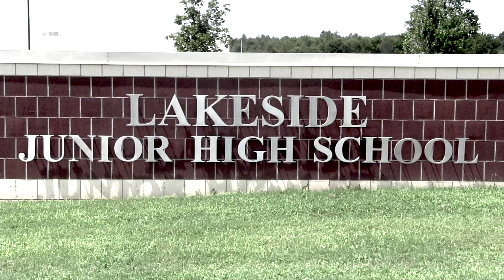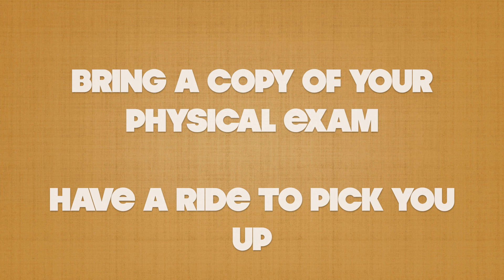The Golden Eagle Report, Tuesday, September 1, 2020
See what's going on at Lakeside, and hear the protocols for student IDs.